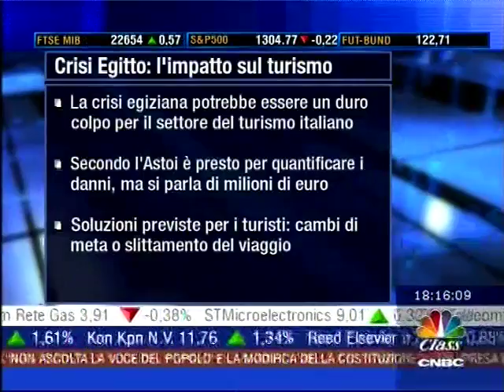ClassCnbc 2 02 11 ore 18 00